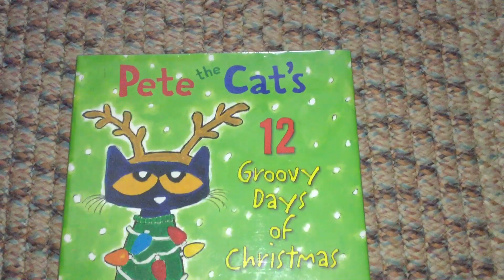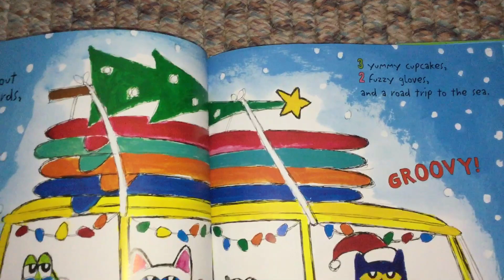Pete The Cat’s 12 Groovy Days Of Christmas (part 1)